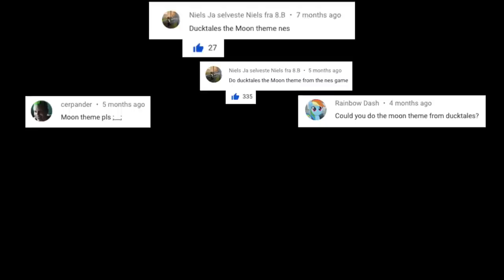DuckTales - Moon Theme on an Electric Toothbrush (+2 Other Devices)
Moon Theme from DuckTales played by an electric toothbrush, a credit card machine, and a typewriter, all with tiny arms. The electric toothbrush also wears a top hat and has a red walking stick. The credit card machine has a wig that is actually a doll scalp.

A lot of you have requested me to put tiny arms on my devices. Fortunately, flea markets sell a lot of used dolls that are pretty much the same size as my toothbrushes and payment terminals. This time I also cut one doll's head in half and used the hairy scalp part as a wig.

Looking forward to hearing what you think about the arms!